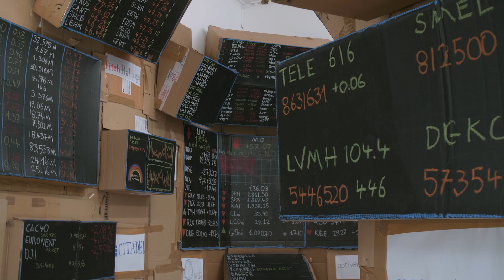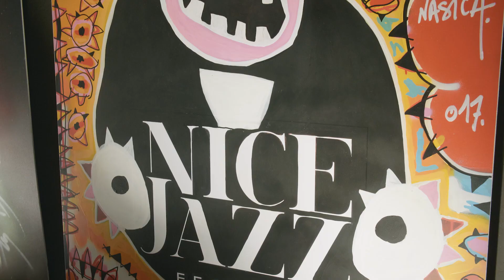Art et Culture à Nice Côte d'Azur